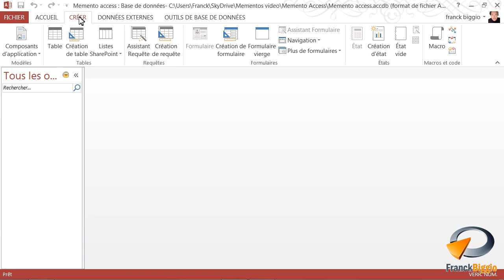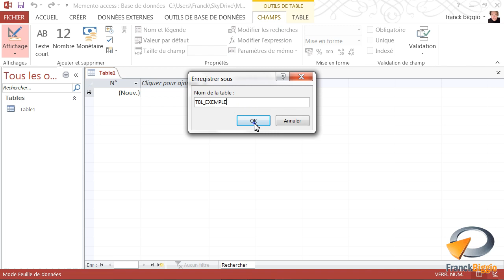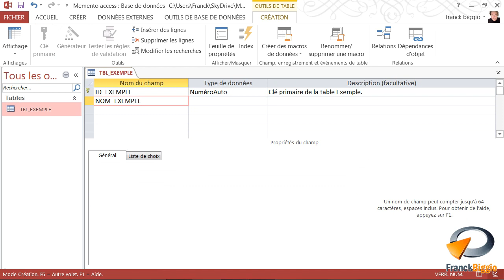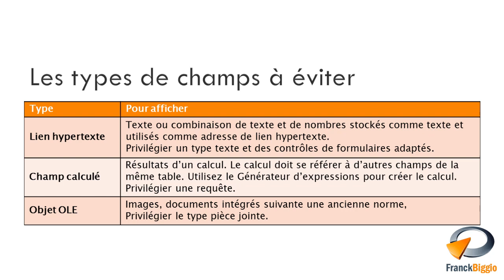Créer une table dans Access - Formation Access Marseille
Tutoriel vidéo sur la fonctionnalité de Access : Créer une table, Issu de la formation Access de Optivalys Formations à Marseille.